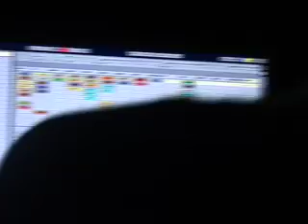Cafe Iguana in Monterrey pt 1 - Senor Bok Choy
Part 1 of live excerts from Cafe Iguana .
Filmed and edited by Koen Verpaalen .